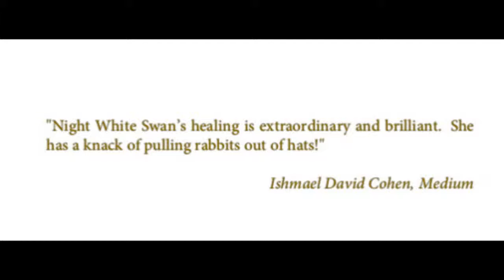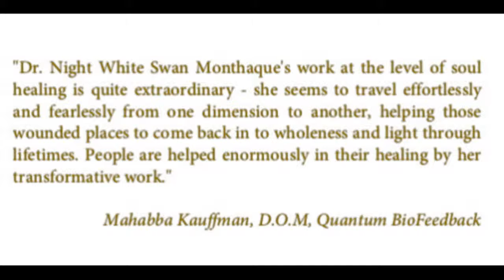Endorsements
Endorsements of Dr. Swan's work